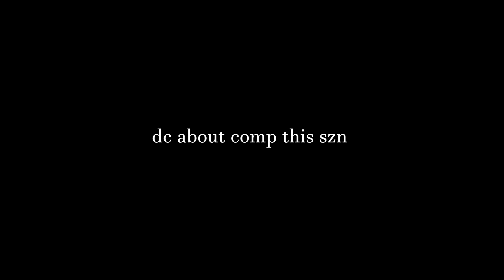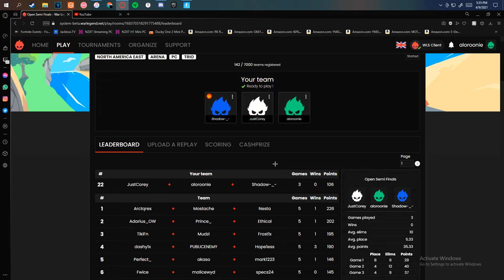fly me to the moon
FLY ME TO THE MOON AYANAMI Version
Artist
Megumi Hayashibara
thwifo so cool man